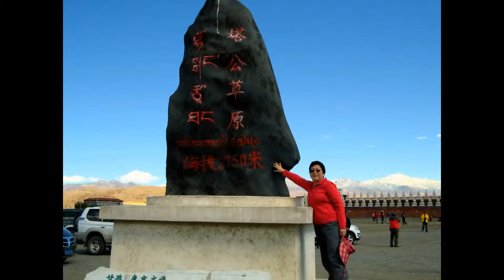104年10月25日~四川( 丹巴~塔公~新都橋~雅江)